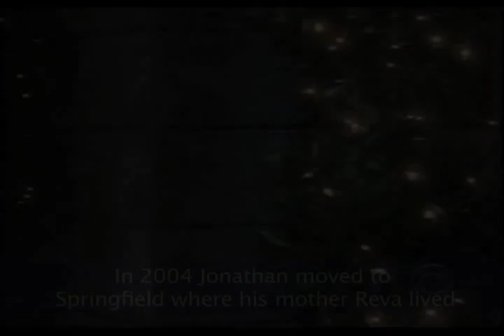Guiding Light: Character Profiler - Jonathan Randall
It's been over a month, but The Character Profiler is back.  We get to look into the life of one of Springfield's notorious bad boys: Jonathan Randall.  He came with a huge chip on his shoulder but through the years we saw the transformation to a caring loving father and son.  This was shown wonderfully with the talently gifted Tom Pelphrey.  Talk a walk down memory lane through the life of Jonathan.  What is your favorite Jonathan memory?